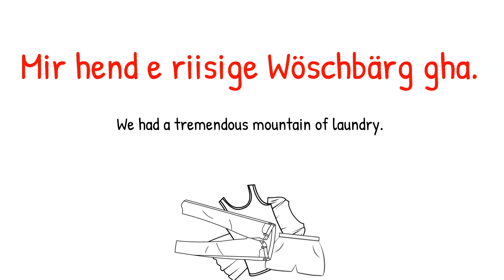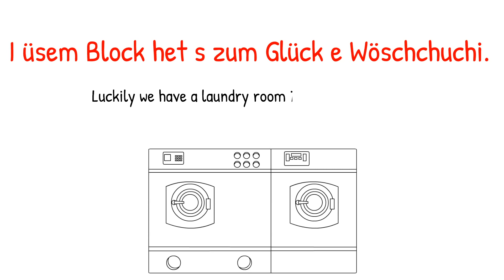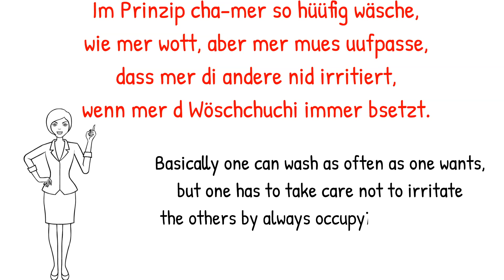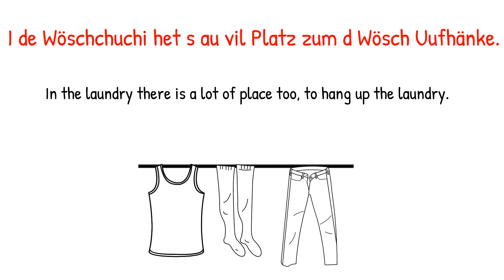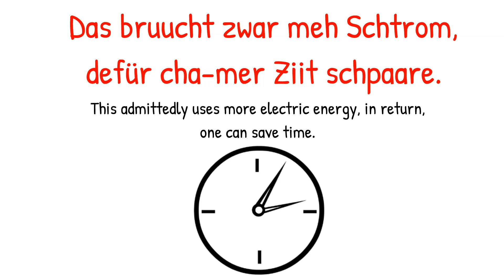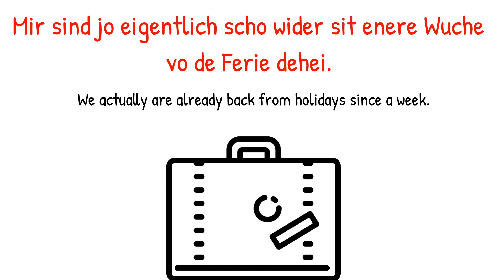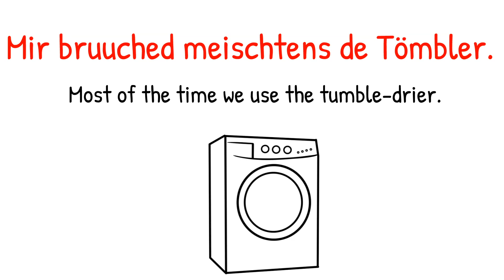Doing laundry in Switzerland.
Mir sind jo eigentlich scho wider sit enere Wuche vo de Ferie dehei.
We actually are already back from holidays since a week.

Aber es het würklich so lang bruucht, bis mir alles uuspackt, gwäsche und wider versorgt hend.
But it really took us so long to unpack, wash and put away everything again.

Mir hend e riisige Wöschbärg gha.
We had a tremendous mountain of laundry.

Es isch unglaublich, was mer mit zwei so chliine Chind während enere Wuche alles bruucht.
It is unbelievable what you need during a week with two small children.

I üsem Block het s zum Glück e Wöschchuchi.
Luckily we have a laundry room in our block of flats.

Do cha-mer sich im Voruus i ne Lischte iiträge, wenn mer möcht wäsche.
Here you can enter your name in advance when you would like to do the laundry.

Im Prinzip cha-mer so hüüfig wäsche, wie mer wott, aber mer mues uufpasse, dass mer di andere nid irritiert, wenn mer d Wöschchuchi immer bsetzt.
Basically one can wash as often as one wants, but one has to take care not to irritate the others by always occupying the laundry.

Drum versueche-mer üs uf 3 Mal pro Wuche z begränze.
That’s why we try to restrict ourselves to 3 times a week.

Jede versuecht fäär z sii und uf di andere Rücksicht z näh.
Everyone tries to be fair and to show consideration for others.

Das funktionniert eigentlich rächt guet.
This usually works quite well.

D Lüüt sind meischtens sehr flexibel.
The people are mostly very flexible.

I üsem Block het s ei Wöschchuchi für 8 Wohnige.
In our block of flats, there is one laundry for 8 apartments.

I de Wöschchuchi het s au vil Platz zum d Wösch Uufhänke.
In the laundry there is a lot of places too, to hang up the laundry.

Es het e Luftempfüechter, dass d Wösch schnäller tröchnet und es het au e Tömbler.
There is a dehumidifier, that the laundry dries faster and there is a tumble-drier too.

Mir bruuched meischtens de Tömbler.
Most of the time we use the tumble-drier.

Das bruucht zwar meh Schtrom, defür cha-mer Ziit schpaare.
This admittedly uses more electric energy, in return, one can save time.